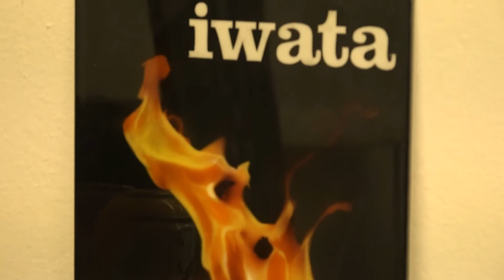IZM_Interview_ENG